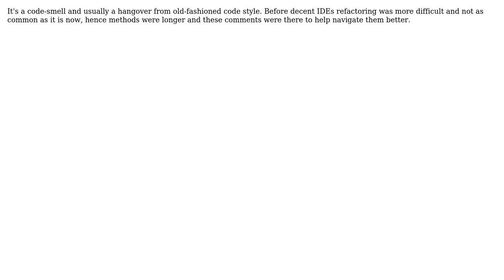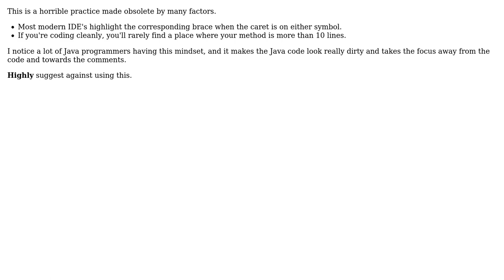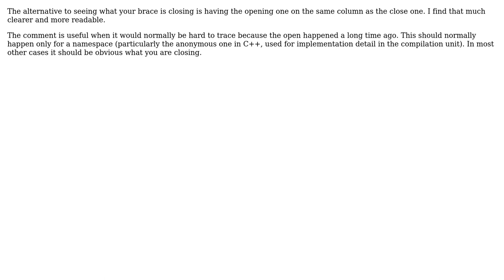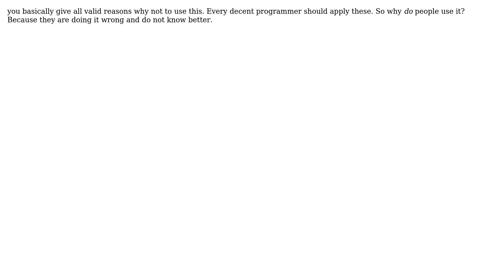Software Engineering: "// ..." comments at end of code block after } - good or bad?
With thanks & praise to God, and with thanks to the many people who have made this project possible! | Content (except music & images) licensed under CC BY-SA | Music | Images & others | With thanks to user TeaDrinkingGeek user stijn user PSU user Matt Ellen user Lunivore user Joris Timmermans user John Bode user gablin user CashCow user Bjarke Freund-Hansen user Alb and the Stack Exchange Network Trademarks are property of their respective owners. You are responsible for your own actions.